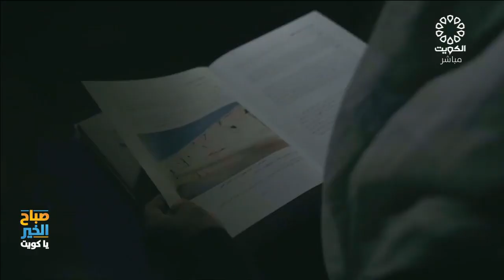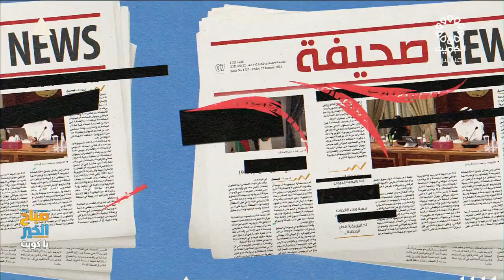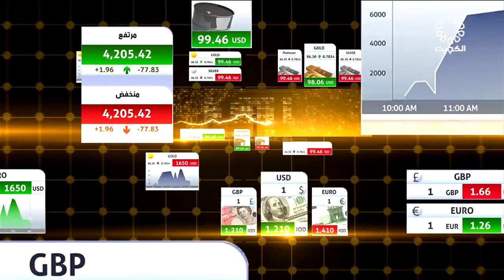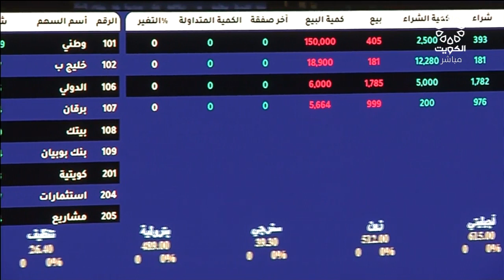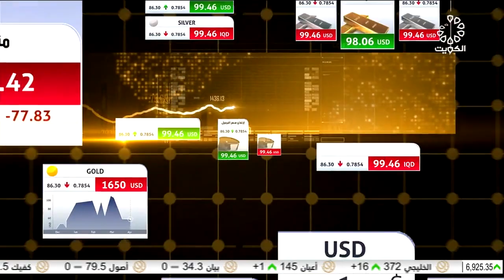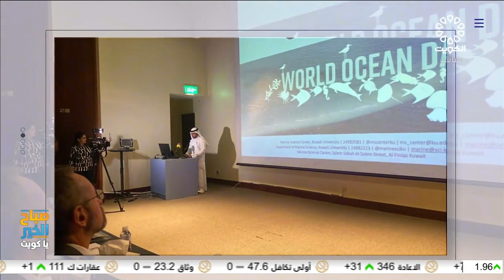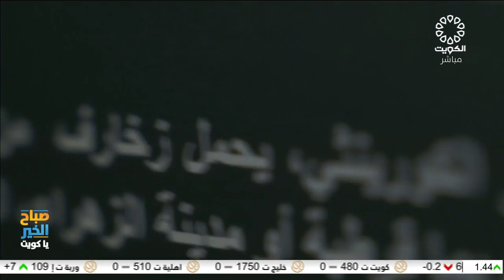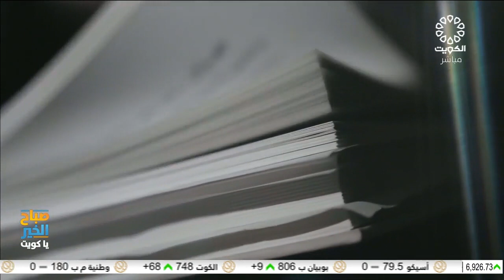برنامج صباح الخير يا كويت 12-6-2023